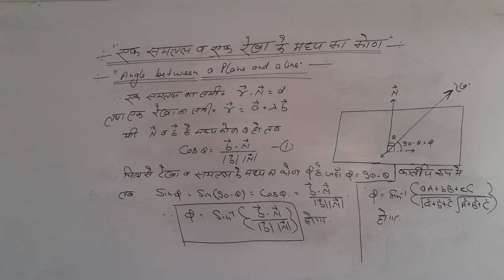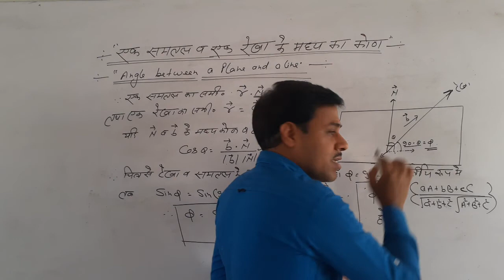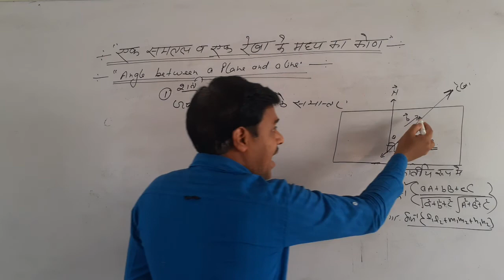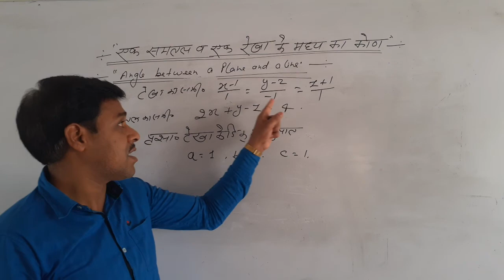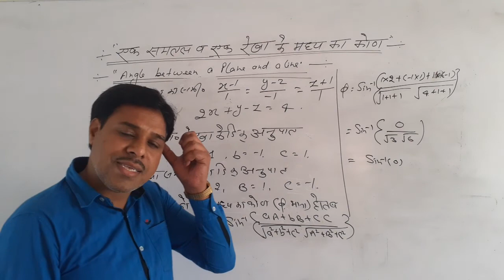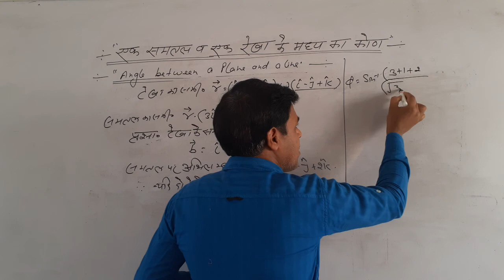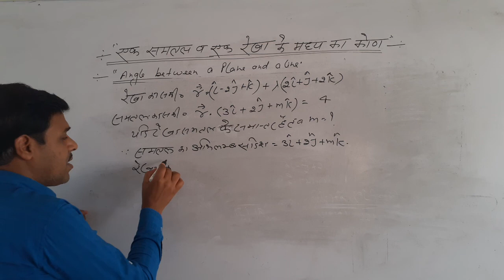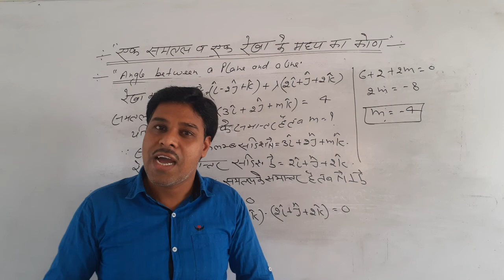Angle between a plane and a line class 12th Mathematics by Arvind sir